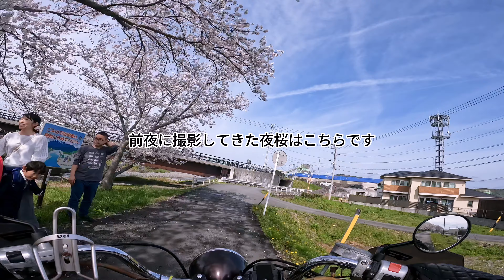桜満開！静岡の桜並木を走ってきたよ！！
島田の桜並木で撮影してきました。
桜並木がずっと続く川沿いの道で楽しんできました。